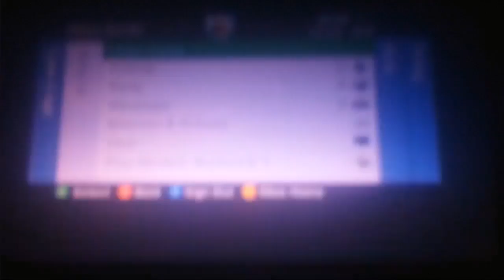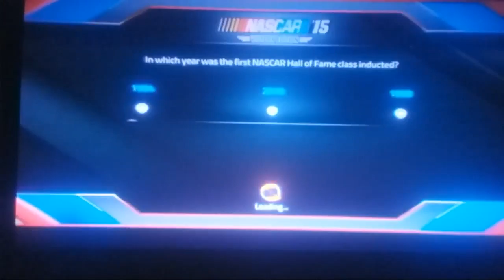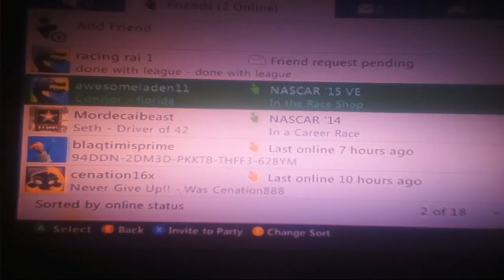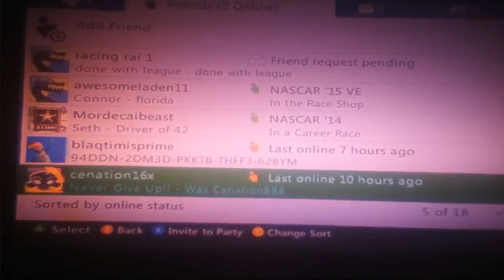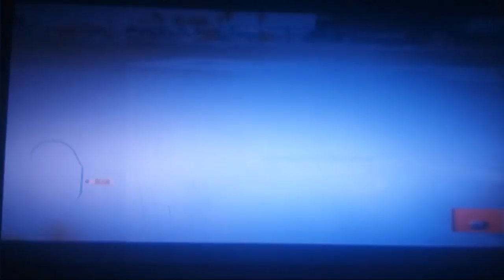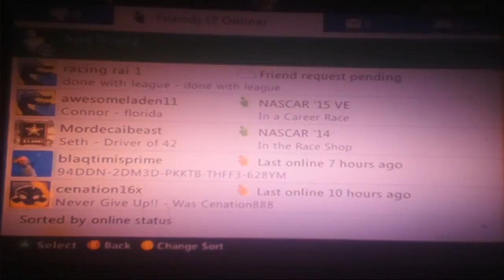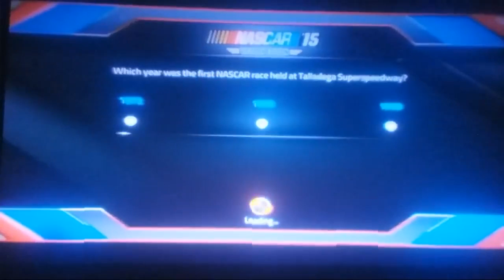Nascar 15 Let Play